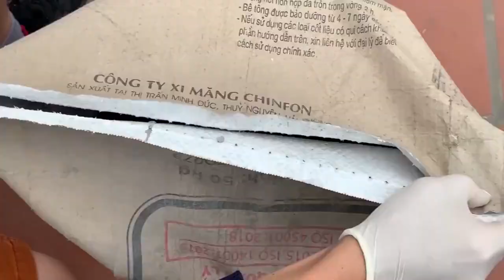Growing lettuce by cement bag